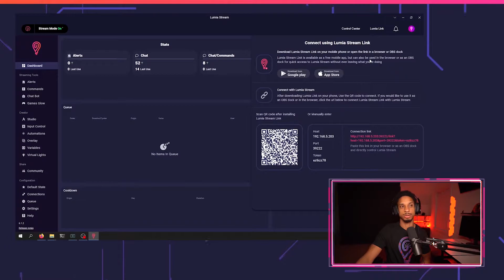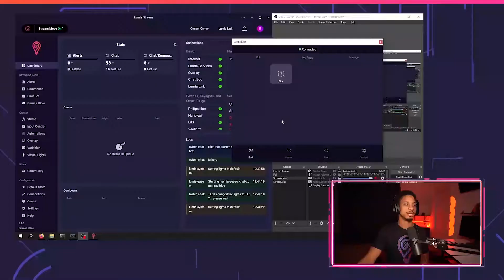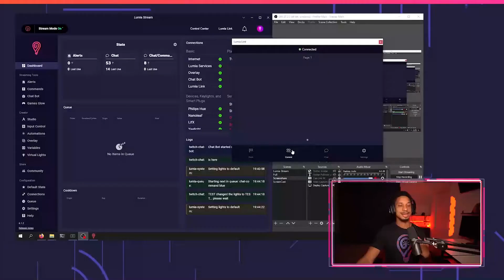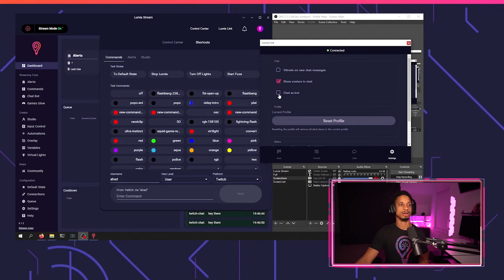Mobile App Dock and OBS Browser for Lumia Stream [with Lumia Link]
Lumia Link offers a way to control Lumia Stream through an OBS dock, mobile phone, or a tablet.
You can create shortcuts, pages to control your Lumia Stream on the fly, and even chat through Lumia Link.

Lumia Stream gives streamers on Twitch, YouTube, and Facebook the ability to maximize viewer engagement by giving chat the ability to control the streamers smart lights and devices live in their room. This can be done through chat commands, alerts, bits, and even channel points!